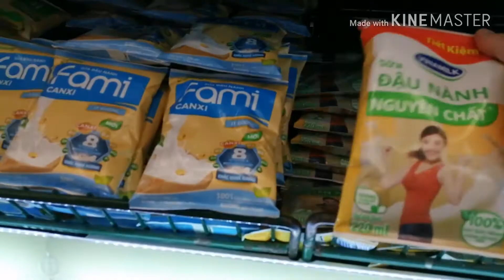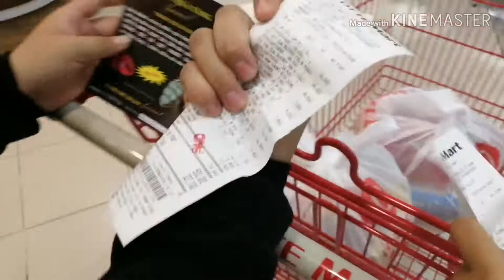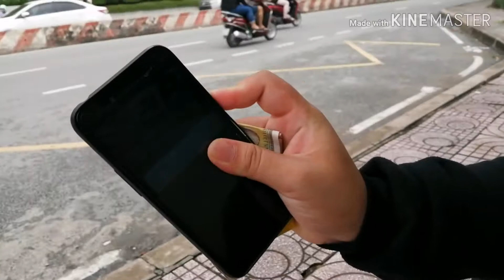[Vlog]| Ngày Chủ Nhật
©Một Ngày Chủ Nhật Của TSV Tụi Mình Đi Siêu Thị Mua Đồ Dự Trữ Để Ăn. Nhìn Nhiều Vậy Chứ Toàn Mì Gói Không À. Sống Xa Nhà Cực Khổ Lắm Các Bạn Ạ. Video Này Củng Là Một Điển Hình Mình Gửi Tặng Các Bạn 2k2 Sắp Đi Học Xa Nhà Như Tụi Mình. Chúc Các Bạn Xem Video Vui Vẻ Nhé!
@ Nếu Có Lỗi Gì Xin Mấy Bạn Thông Cảm Bỏ Qua Cho Mình Nha. Video Hơi Bị Lang Xíu Ahuhu.